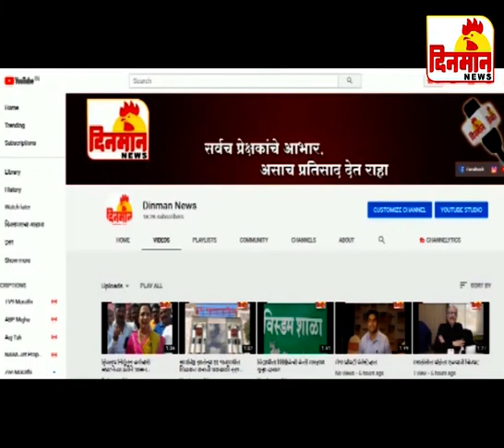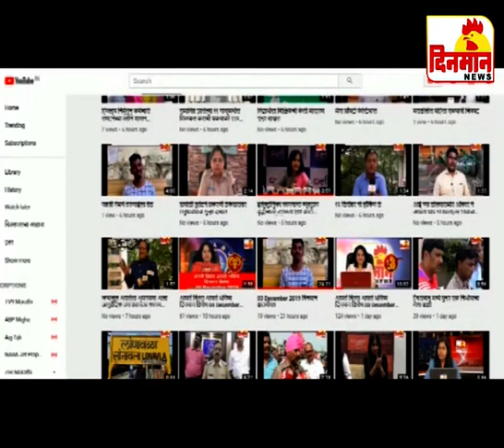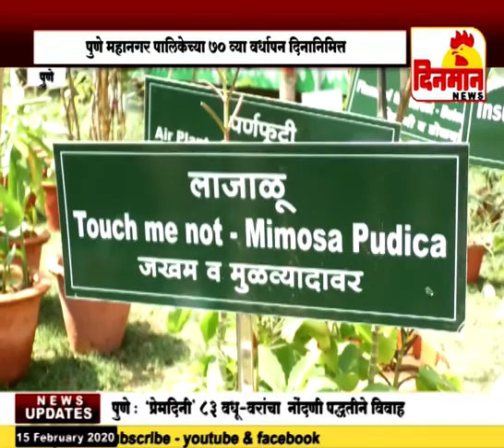15 February 2020 दिनमान बातमीपत्र